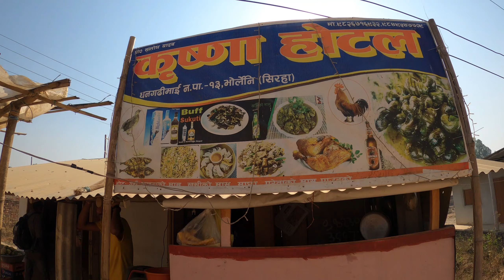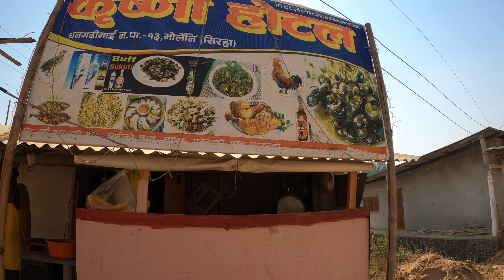Terai ma mooj gardai